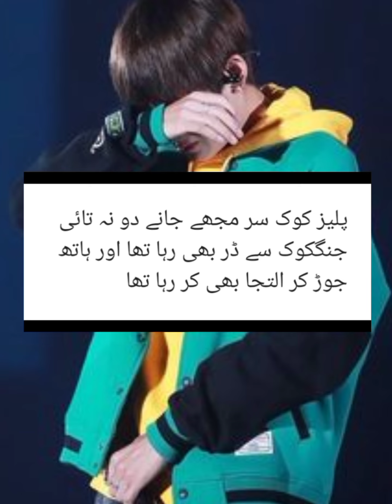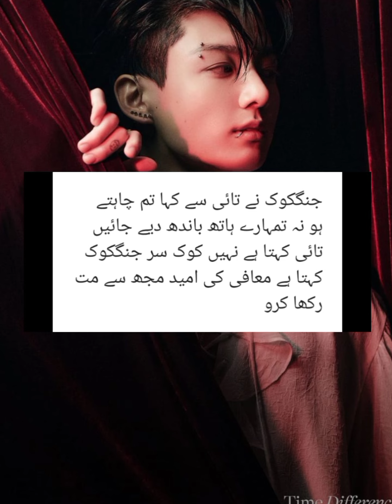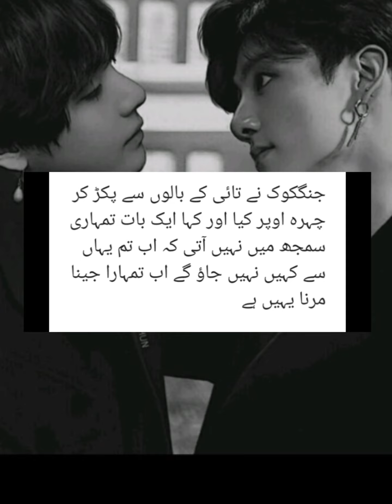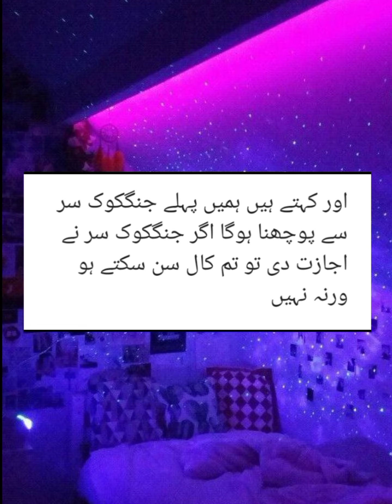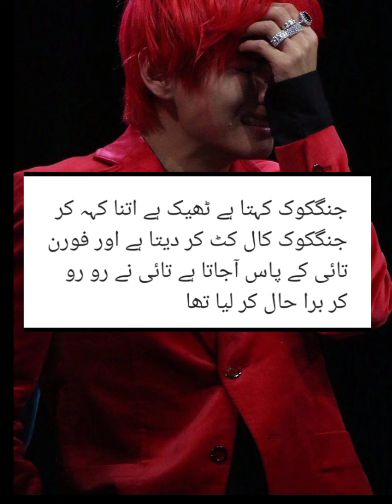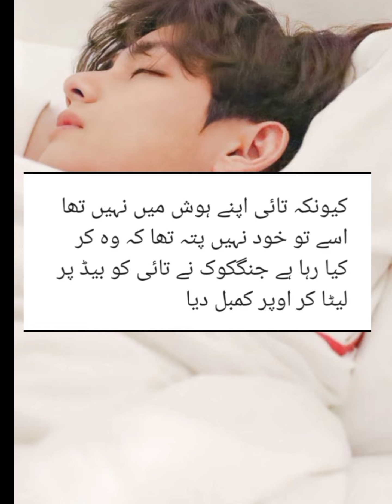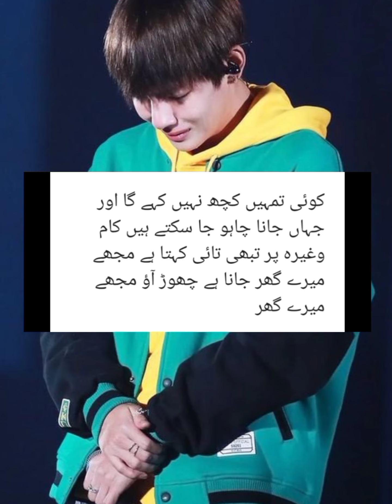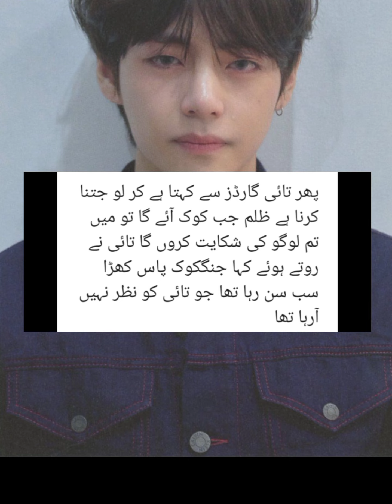Asebi ghar FF Episode 05 | horror story | haunted house| khofnak kahani | urdu story | asimgymnast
keep support this Asebi ghar FF Episode 07 | horror story | haunted house| khofnak kahani | urdu story | asimgymnast | .